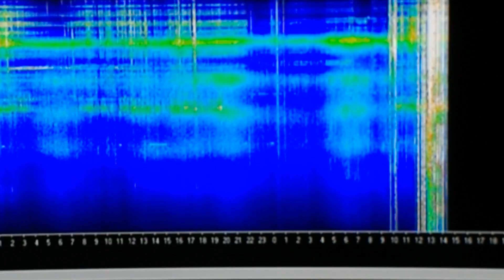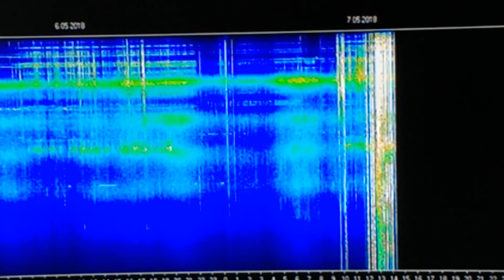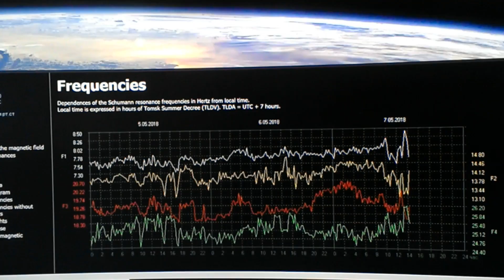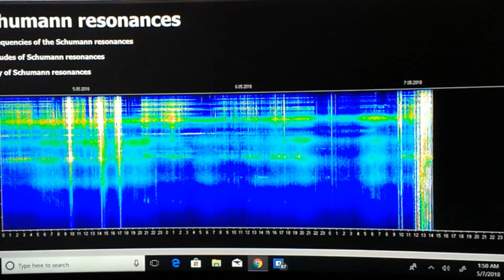Schumann Resonance Spikes Again...May 7th 2018 2:01 am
Become a patron and receive a TTWWL coffee mug... Last time the Schumann Resonance Spiked there were many earthquakes and a volcanic eruption in Hawaii... Will something happen soon from this spike???